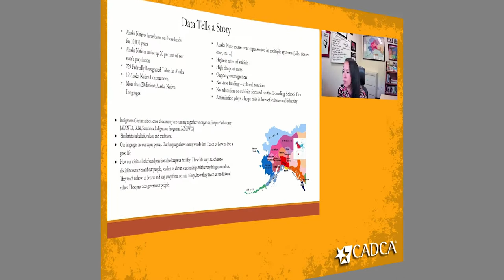CADCAMidYear: Day Two Highlights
Day two of CADCAMidYear is a wrap! The day centered around Learning Labs, networking, five hours of training and Dr. George F. Koob from NIAAA hosted the Mid-Day plenary. Here's a look at what our attendees have been up to!